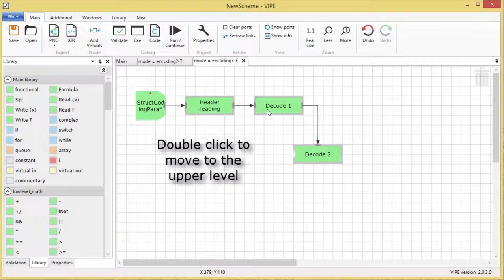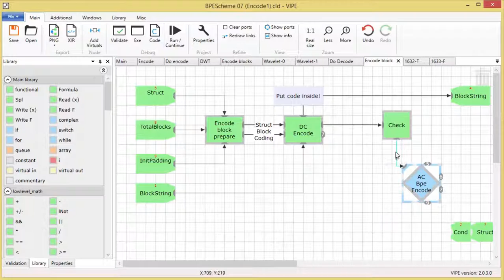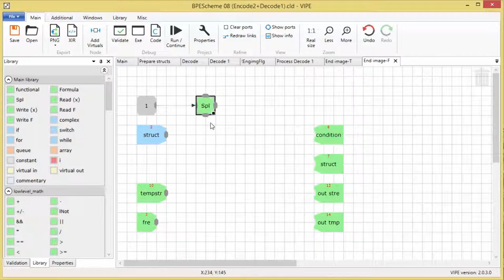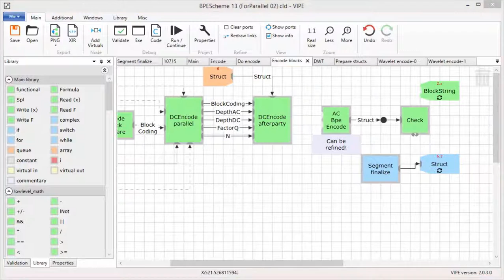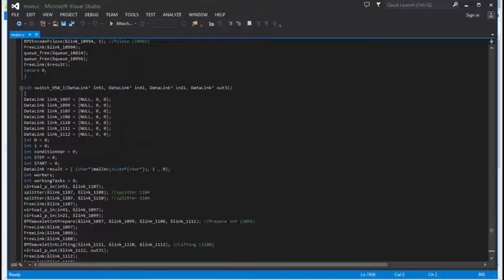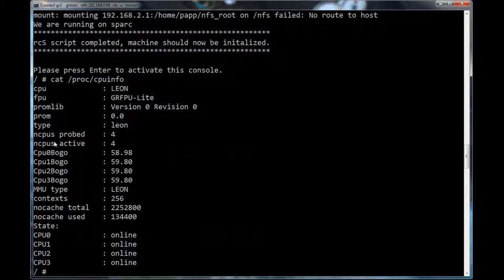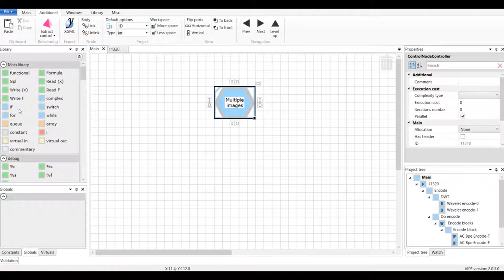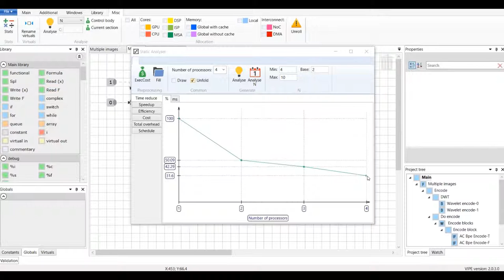Demonstration of VIPE and PaPP tool chain on the CCSDS 122b image compression use case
The Demonstration presents the PaPP tool chain application to the "On-board image data compression" (Space domain) use case. The DEMO uses the high-level modeling methods and tools frontend for design of the use case program and early performance estimation. There presented the seamless integration with development and runtime tools with final execution on PaPP x64 and embedded Leon hardware platforms.